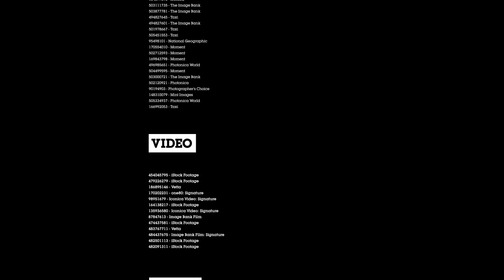Super Sensory - Sensorial Travel, Adventures for all of the Senses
The travel and tourism industry is undergoing revolutionary change, driven primarily by the possibility that our increasingly connected lives offer. Engaging the senses is key for modern travel providers as consumers are seeking 360-degree experiences.

Standard, run of the mill beach shots no longer offers consumers the inspiration they desire. Brands, tourist boards and travel providers are increasingly offering visually rich advertising campaigns, using the power of the senses to evoke a physiological reaction from the viewer.